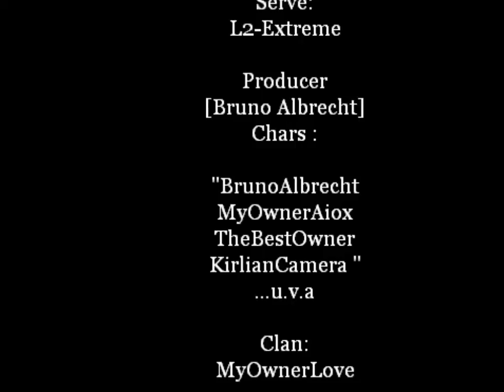L2-Extreme PVP @ C6 Interlud by: BrunoAlbrecht-Produktion